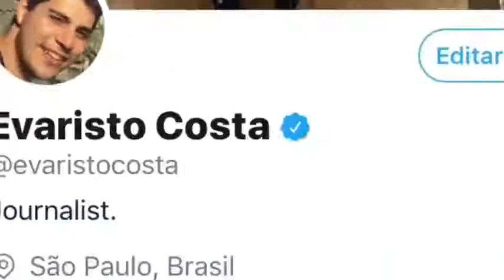"Tô saindo mesmo" diz Evaristo Costa sobre saída da Globo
Evaristo Costa confirmou que vai sair da Rede Globo de Televisão. Ele apresentava o Jornal Hoje na emissora.

evaristo costa se emociona ao vivo no ‘jornal hoje’,
evaristo costa surpreendeu a todos se emocionando ao vivo durante uma reportagem,